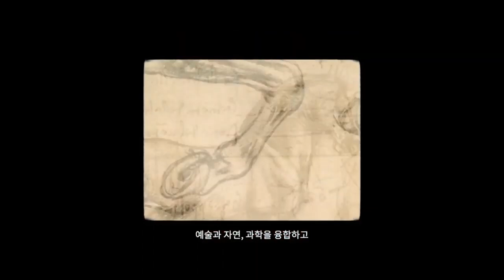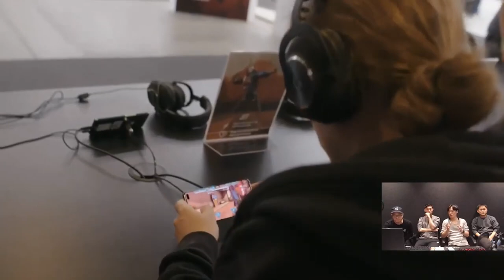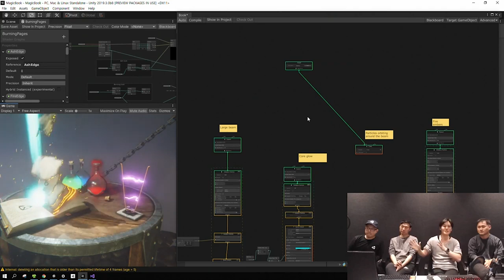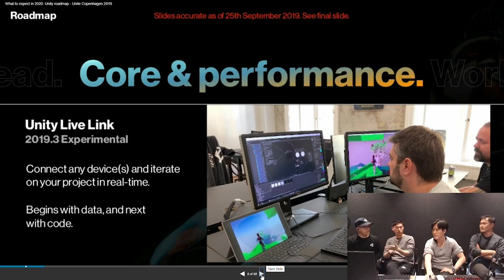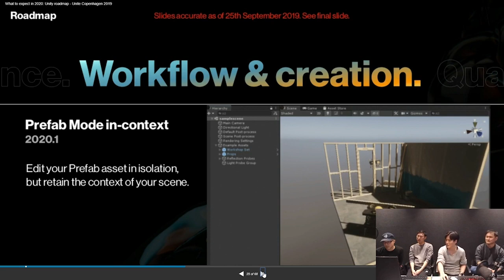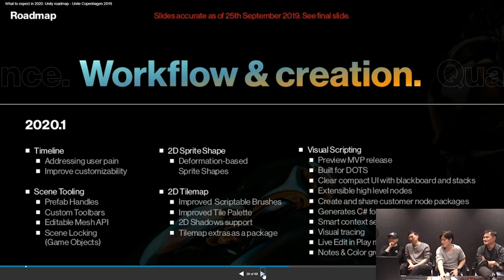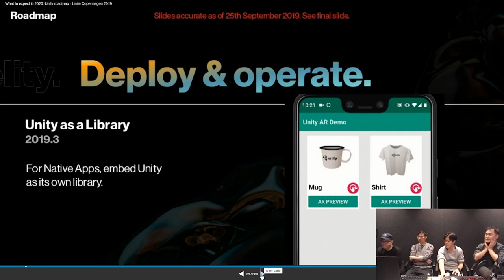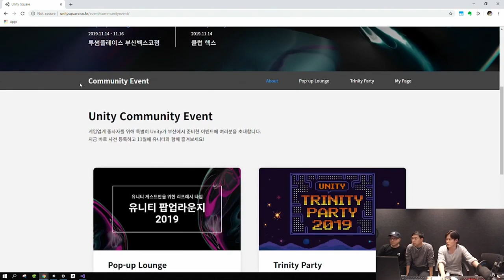유니티 라이브 2019.10월(191030)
유니티 코리아 라이브 2019 10월.

Unite Singapore

Industrial summit 2019